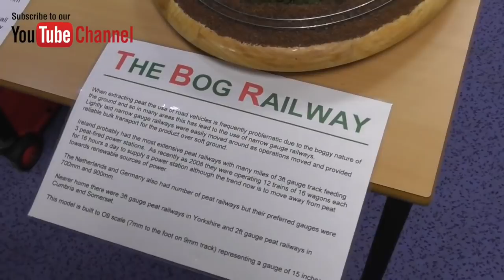Model Train Show Febex 2018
The 2018 February Exhibition will be held on Saturday 3 and Sunday 4 February at Eggars School in Alton and is open from 10.30am to 5pm on Saturday, and 10.30am to 4pm on Sunday.

The exhibition will see the usual wide variety of layouts, traders and demonstrations.

Layouts in this upload are as follows and in the following order:

Vale of Oxbury, N Gauge, BR(W) 1960s

The Bog Railway
The Wagon Train

Stout Oak, Iowa, Compact 0n30, 1940s US shortline

Somewhere in France, 4mm NG (009), WW1 trench railways

Hambleden Valley, 16mm scale live steam, English Narrow Gauge

Bevois Park & St Denys, N Gauge, Network SE 1980s

Valencia Harbour, 4mm scale Irish BG, County Kerry GSWR 1930s

Slindon Vale, 0-16.5, Preservation era NG

Merstone and Ventnor West, 4mm/00, 1930s-60s IoW SR/BR

Harlyn Pier, O Gauge, BR(S) 1950s

Join us on this
Instagram.com/thetraindude